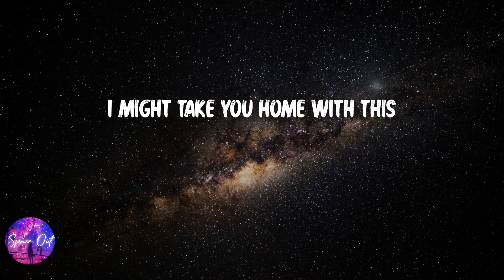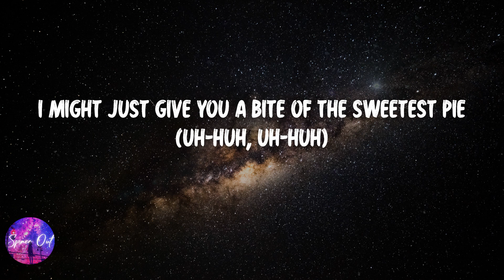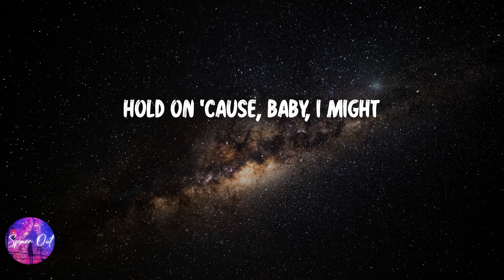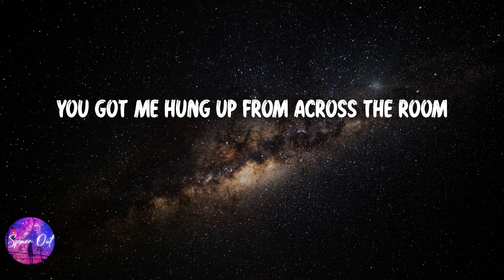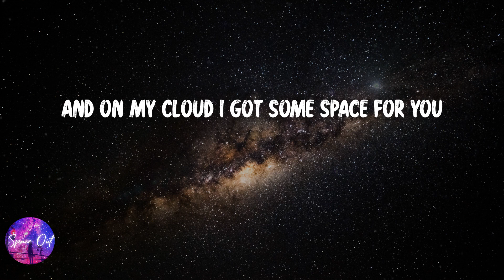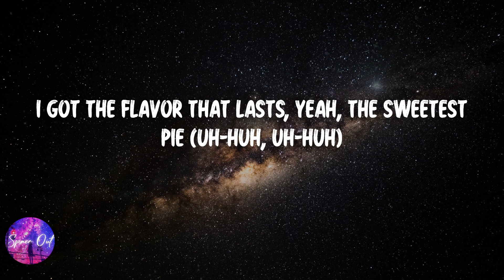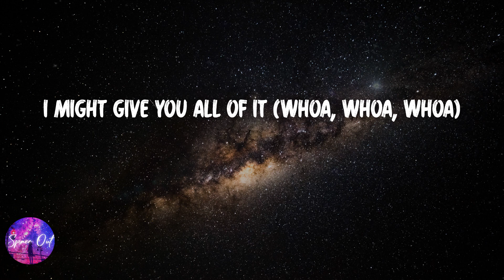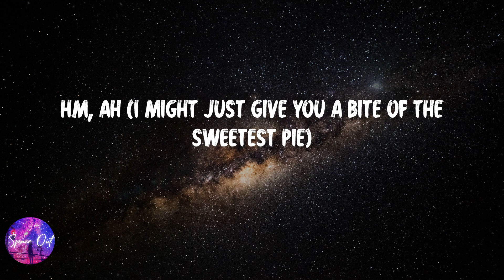Megan Thee Stallion - Sweetest Pie (Lyric video)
Lyric video: Megan Thee Stallion - Sweetest Pie

Lyrics Sweetest Pie - Megan Thee Stallion:
(Oh)